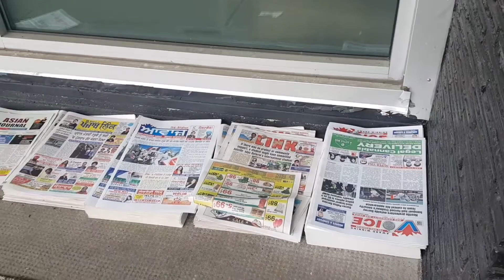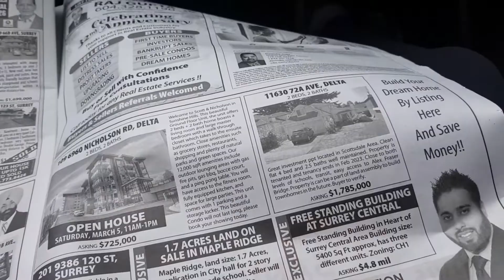Free Newspapers In Canada |life in canada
Hai This Vedio Is About How Newspapers Are Free In Canada